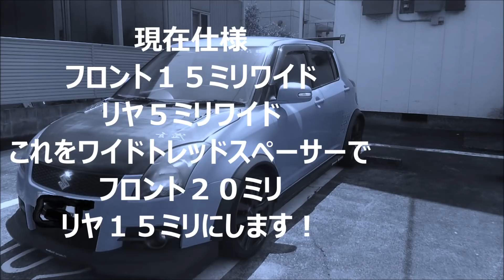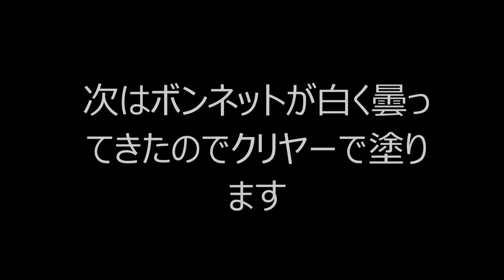スイスポ！オーバーフェンダー！ワイドトレッドスペーサーでカッコよく仕上げよう！DIY スイフトスポーツエアロ！カーボンボンネット！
説明
今回ヤフーオークションにてワイドスペーサー２０ミリを新品購入１４００円！
ボンネットは日焼けで白く変色したので塗り替え！シリコンラッカースプレーにて！